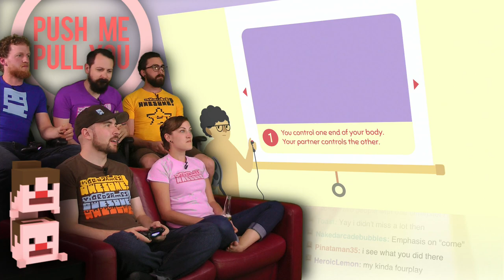Push Me Pull You AWESOME!